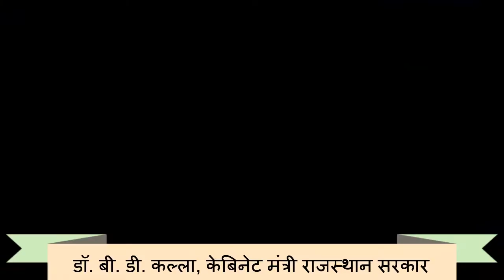आचार्य श्री तुलसी को याद करते डॉ. कल्ला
बीकानेर, (समाचार सेवा)।  राजस्थासन सरकार के केबिनेट मंत्री डॉ. बी. डी कल्लाी ने राष्ट्र संत आचार्य श्रीतुलसी की 25वीं पुण्यथति‍थि याद किया है। उन्हों ने कहा कि आचार्य श्री की शिक्षाओं ने देश के लोगों को अहिंसा व शांति के मार्ग पर चलना सिखाया है।

Samacharseva.in Best News portal of Bikaner Local News and Events
नमस्कार साथियों,
SAMACHAR SEVA (समाचार) सेवा यूट़यूब चैनल एक न्यू ज ग्रुप है। यह बीकानेर (राजस्थानन) से संचालित है। इसकी न्यू(ज वेबसाइट samacharseva.in है। हमसे फोन नंबर 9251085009, 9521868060 पर कॉल कर सकते हैं, व्हाटस एप पर संदेश दे सकते हैं। एसएमएस भेज सकते हैं। साथ ही 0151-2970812 पर कॉल पर संपर्क कर सकते हैं अथवा अपना संदेश फैक्स कर सकते हैं। हमारा फेसबुक पेज है।